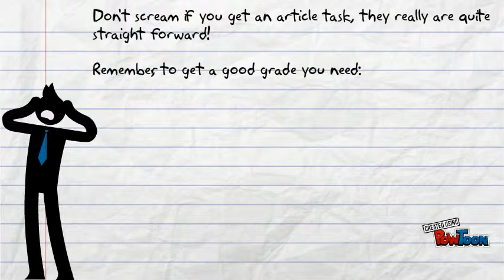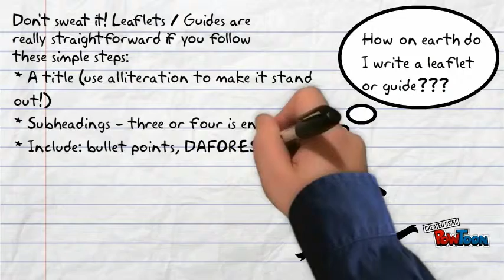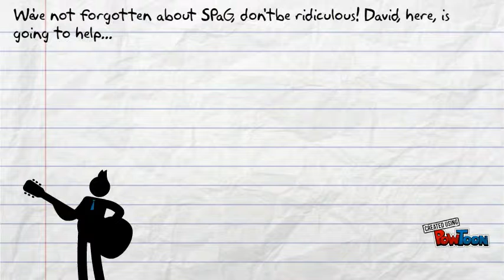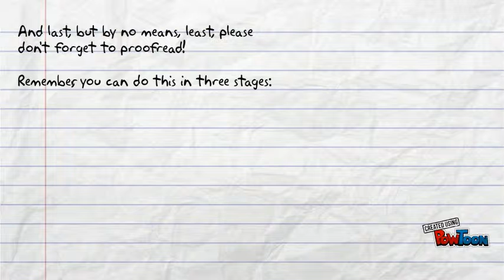GCSE English Writing Revision